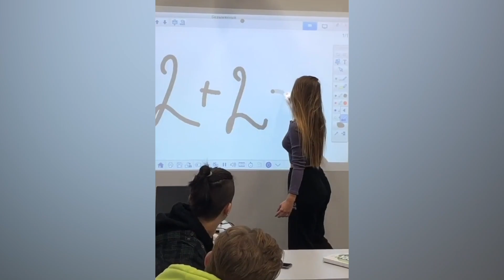CRAZIEST Sagawa1gou Funny TikTok Compilation | Try Not To Laugh Watching Cactus Dance Challenge